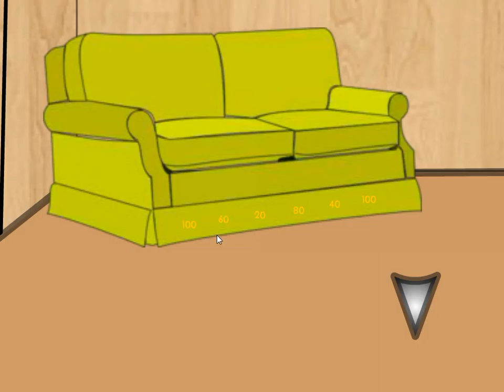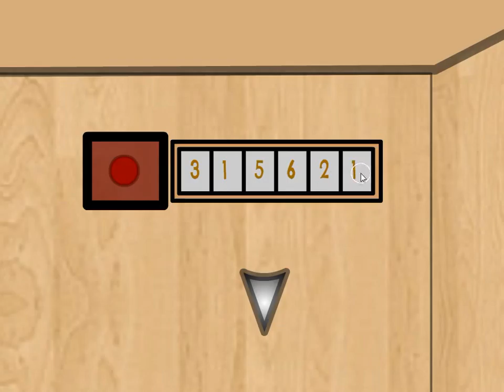[Escape Fox] Little Wooden Hut Escape 2 Walkthrough